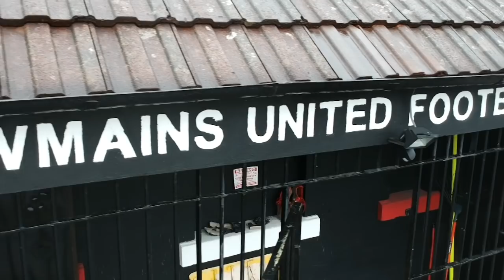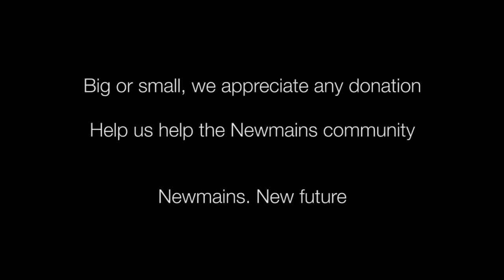Newmains Crowdfunding Project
Know the Score...

Newmains is Scotland's biggest village but for too long its football club has been the weakest team in town.

Formed in 2006, Newmains United are the successors to Coltness United who were formed in 1934. They merged with amateur team Carluke FC in February 2018, keeping the same name.

Celtic's European Cup winner Tommy Gemmell came through the ranks at the club, while ex-Scotland manager Craig Brown had a season playing at the same Victoria Park ground where the team is based today.

However the team and its facility haven't fared so well in recent seasons as they've slipped down the leagues and parts of the clubhouse has fallen into disrepair.

But a new committee has been in charge for a year and we've improved our fortunes on and off the pitch. For the first time in ten years we have finished outside the bottom two teams.

We have a new media academy allowing students involved in journalism, photography, graphics design, film and social media to get hands-on experience and their work published in print and online.

Our goal...

We want to kick-off more than just football matches every week though. Our aim is to instigate change beyond the pitch and into the local community.

The plan is roll out initiatives to help people with fitness, mental health issues, well-being and education. Our plan is to create opportunities and to make a difference.

We have a well-sized clubhouse at our Victoria Park ground. But there are holes in the floor, the showers don't work and - importantly during a Scottish winter - there is no central heating.

If we're to offer our help to others we first need help ourselves.

We aren't asking for a lot. Any donation - big or small - will make such a big difference to the people around us.